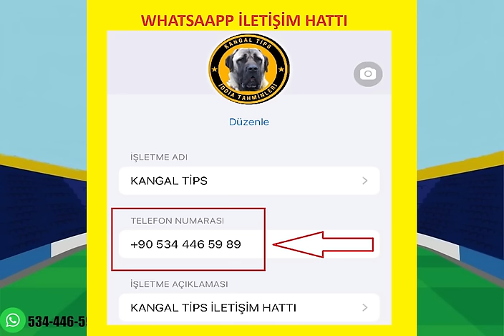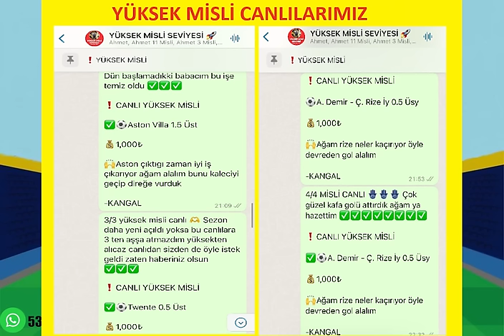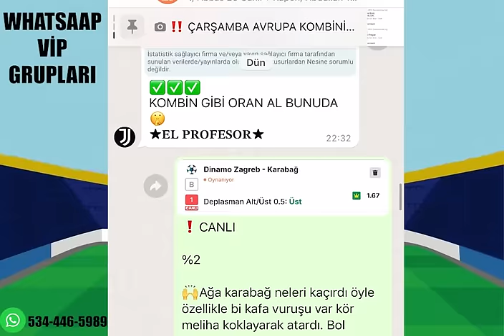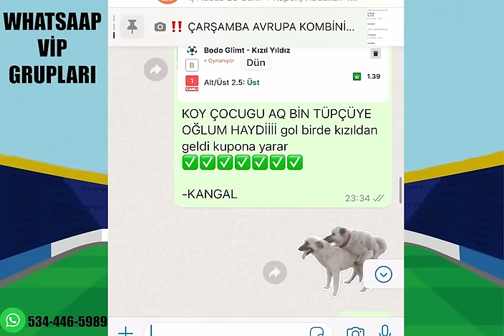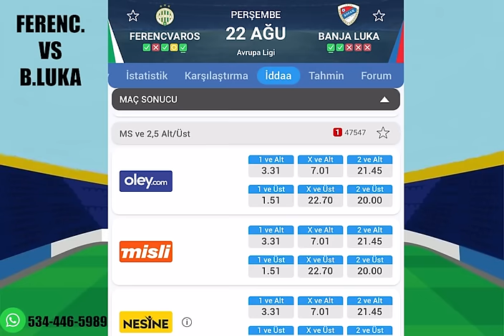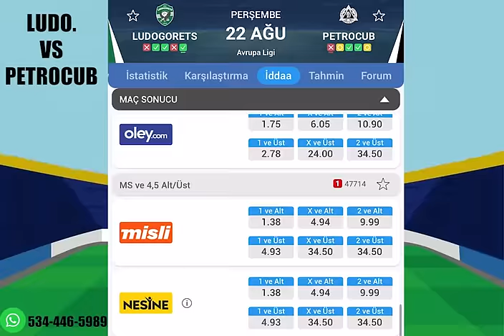İDEAL KUPON İLE AVRUPA ! 22 AĞUSTOS 2024 PERŞEMBE İDDAA TAHMİNLERİ